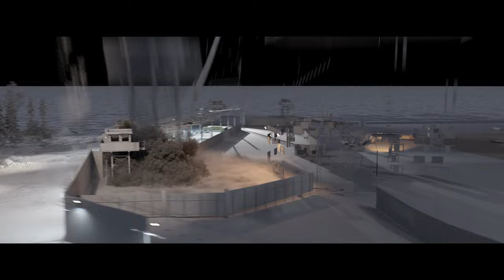Escape from Tarkov. Raid ep.5. Visual effects breakdown by MRP.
A short visual effects breakdown of Raid episode 5 done by Main Road Post.